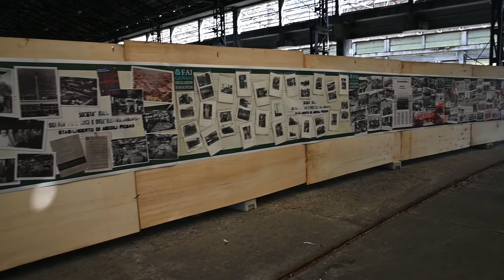Valerio Carluccio, l'Elettrocarbonium a modo suo © Alessandro Barbizzi 26032022